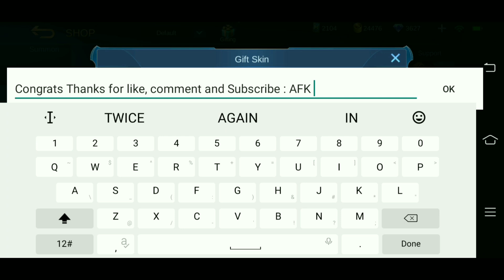KARINA REVAMP NEW REFORGE YOUR LEGEND EVENT | MLBB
new event vote for next revamp complete details about this new event and how to complete it all you need to know